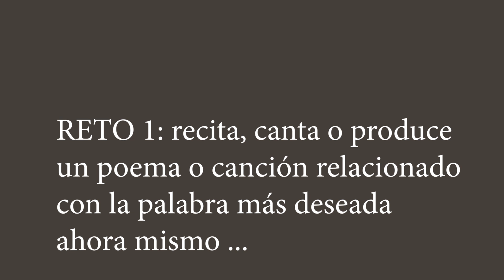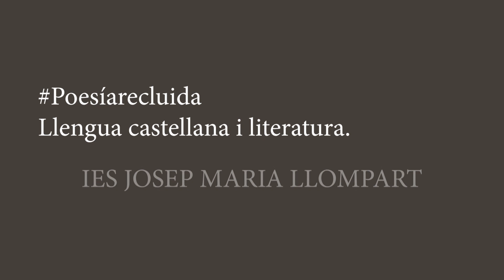Reto1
Què és poesíarecluida?
Poesíarecluida surt com una alternativa als treballs voluntaris que hem anat fent a l'assignatura de llengua castellana i literatura. Cada setmana es planteja el repte a cada classe. L'objectiu d'aquest challenge és dinamitzar el coneixement de la poesia i les seves vessants artístiques.